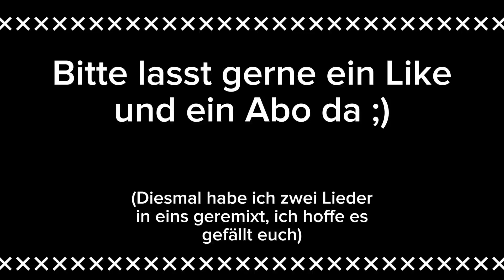Änio Produktion ~ Hi Babe x so wie du bist (speziell Remix)